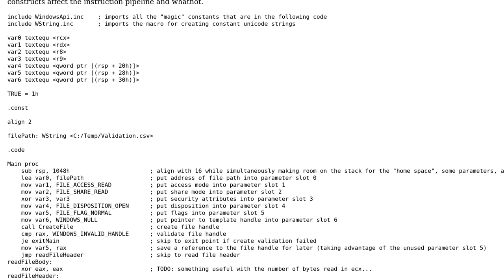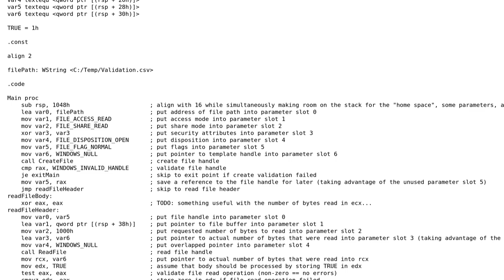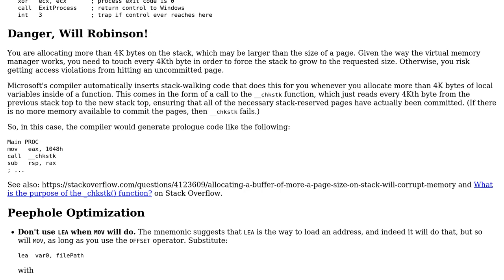Code Review: Reading all file contents via x64 assembly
With thanks & praise to God, and with thanks to the many people who have made this project possible! | Content (except music & images) licensed under CC BY-SA | Music | Images & others | With thanks to user Kittoes0124 user Cody Gray user 200_success and the Stack Exchange Network Trademarks are property of their respective owners. You are responsible for your own actions.